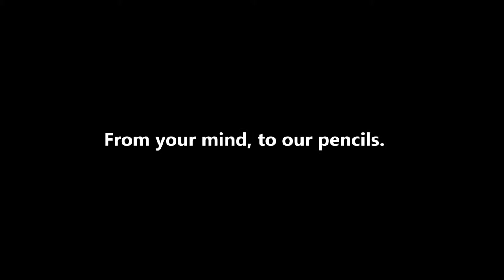My Tattoo Custom Design. SPEED COLORING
Tattoo design coloring process.
Tiki Mask.